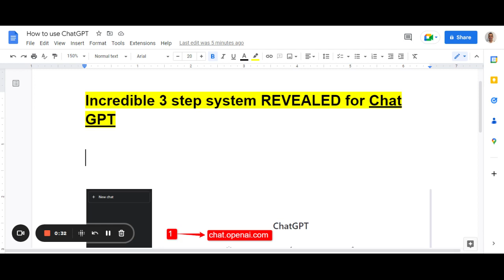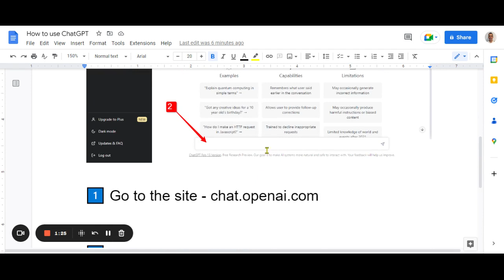How to use ChatGPT Incredible 3 step system REVEALED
Absolutely no disrespect to anyone else out there shooting ChatGPT content, but I think you really just need this 3 step plan for learning how to use ChatGPT.

2) Start using it, in whatever way is meaningful to you.

3)  Figure it out from there.

I think you'll gain far more by simply getting into the work, and learning as you go!